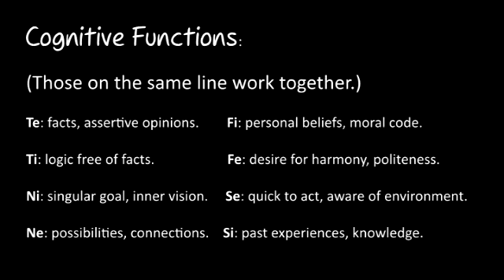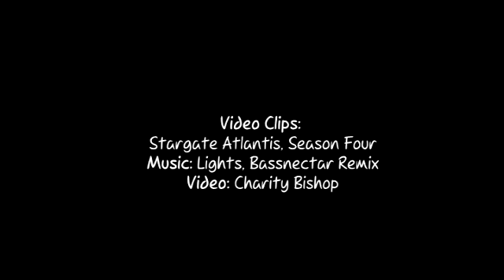Cognitive Functions in Action: NJ vs NP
Trying to explain cognitive functions is harder than just showing them. This is a visual illustration of Te, Ti, Ne, Ni, Fe, Fi, and Si, as an example of how to tell the difference between an INTP (Samantha Carter), ENFP (Jennifer Keller), and INTJ (Rodney McKay).